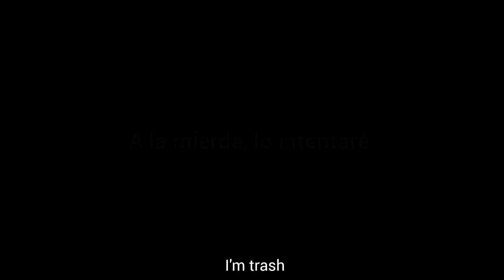Debería ser un super villano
🤍canción: Super villain
🤍cantante: Stileto & silent child
🤍personaje: manjiro sano (mikey)
🤍anime/manga: tokyo revengers

🦋recuento de seguidores🦋
°•♡821♡•°

🖤lyrics🖤

Why am I the bad guy?
Maybe I wanna be the hero sometimes
So used to people treating me like I'm evil
Yeah no one ever wants to play nice

I just wanna be the good guy
But every time I try someone loses their life
Maybe I wasn't born to be a hero, I should be evil
Well
Fuck it I'll try it

Monster
Demon
Savage
Heathen
If I'm no, hero
Maybe I should bе a super villain

Maybe I should be a supеr villain
Maybe I should be a super villain

I've been, fucked up
Time to give into my demons
Heartless, bad blood
Like medusa undo ya, ice cold like the queen of hearts (of hearts)
Got a head full of snakes now they all gonna pay
I'm done
I'm done
Yea I'ma be a

Monster
Demon
Savage
Heathen
If I'm no, hero (hero)